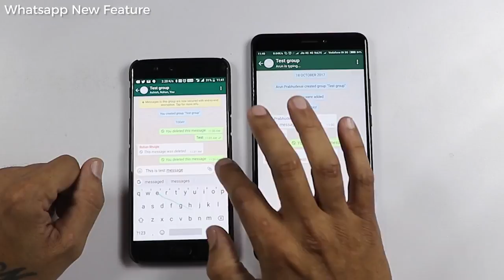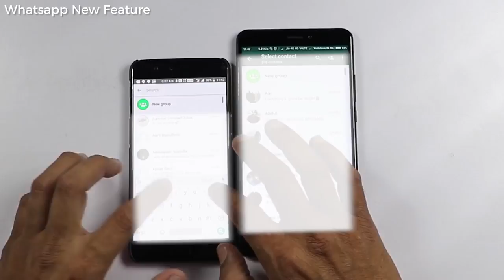NEW FEATURES FOR WHATSAPP MESSAGE DELETE FOR EVERYONE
Doston, WhatsApp ne ek nayaa feature launch kiya hai aur ye feature bahut sare logon ko bahut hi faydemand hone wala hai. WhatsApp 'Delete for all' ye feature ki vajah se aap whats ka send kiya hua message directly delete kar sakte hai...sirf apke liye nahi lekin sab logon ke liye. Is video mein maine apko dikhata hoon aap ye kaise kar sakte hai.

Friends, WhatsApp has launched a new feature which now enables
you to delete the messages that you have already sent. The WhatsApp "Delete For All" feature now will help millions of users to delete messages that have been mistakenly sent to users

whatsapp message hindi
whatsapp chutkule download hindi
whatsapp chutkule app
whatsapp hindi message download
whatsapp chutkule hindi me
whatsapp messages marathi
whatsapp chutkule video
funny msg for whatsapp group admin
whatsapp login
whatsapp download
whatsapp for pc
whatsapp online
whatsapp for samsung
whatsapp create an account
install whatsapp
whatsapp update